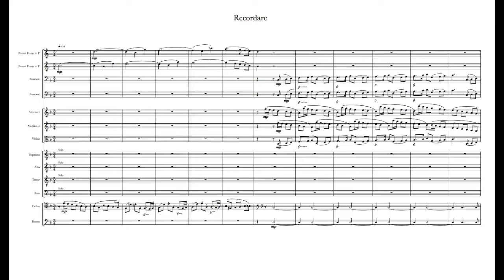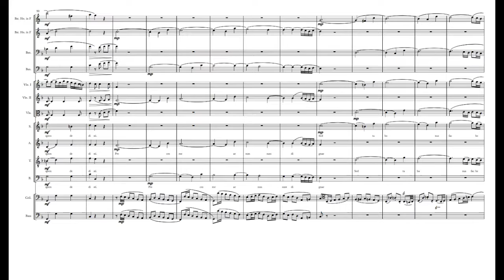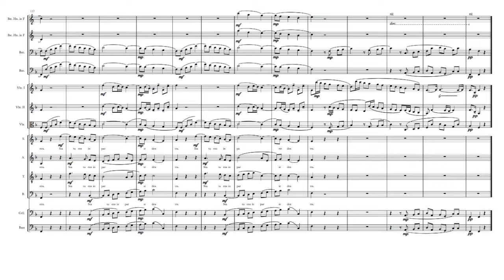Mozart: Requiem "Recordare" (New Completion ed. Keitamo)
Working draft of new edition of Mozart's Requiem, K 626. Please see notes below for descriptions of this work-in-progress. (Synthesized instruments using Notion application. SATB voiced on piano to highlight orchestration.)

Editor's aim with the Recordare was to boost the presence of the woodwinds.  Original material includes the main theme in the basset horns, as is consistent with Mozart's late-career fascination with the clarinet and basset horn.  It is unfortunate that Süßmayr completion is relatively sparse, while Mozart's mature output is more daring in its harmonies.  The unique orchestration of the Requiem allows bassoons to double strings at several points, bringing the Recordare -- the number most heavily influenced by the theater -- closer to the aesthetic of Die Zauberflöte, composed alongside the Requiem in 1791.

Special attention was paid to bars 46-50.  The interwoven voices over the "falling" motif in the basso continuo survives, yet many previous editions provide orchestration that obscures Mozart's fragment.  The new edition dispenses with the basset horns here, clarifies the basso continuo by doubling it with bassoons in unison, unifies the voices mid-range with a new motif in the violas, and accentuates the falling motion of this passage with a motif in the violins that looks forward to the "Quam olim Abrahae" fugue.

Editor retains Eybler's flourishes in the violins at bar 89.

Summary of the rest of this new completion of the Requiem:
1. Requiem Aeternam: Unchanged from the Süßmayr
2. Kyrie: Alterations to trumpets and timpani
3. Dies Irae: Orchestration influenced by La Clemenza di Tito (Act I finale), Don Giovanni (Act II finale), Die Zauberflöte (“Die Hölle Rache”)
4. Tube Mirum: La Clemenza di Tito (“Deh per questo istante solo”), Die Zauberflöte (“Dies Bildnis ist bezaubernd schön”)
5. Rex Tremendae: Thamos, König in Aegypten (“Gottheit, über alle Mächtig”)
6. Recordare: Die Zauberflöte (various numbers)
7. Confutatis: Minor stylistic alterations
8. Lacrymosa: New completion based on Idomeneo (“O voto tremendo”), Solfeggios for voice
9. Amen: New completion
10. Domine Jesu: Veseprae Solennes de Confessore (“Confitebor”)
11. Hostias: Minor stylistic alterations
12. Sanctus [APPENDIX]: Re-composed following Tito (“Che del ciel”)
13. Benedictus [APPENDIX]:  Re-composed following the Barbara Ployer Notebook, K. 453b
14. Agnus Dei: Parody based on Kyrie in D-minor, K 341. Editor aims to use as much known authentic Mozartian material as possible, with parody (reworking for text to preexisting music) being a common practice in the 18th century.
15. Lux Aeterna: Minor stylistic changes, with the final fugue ending in a picardy third